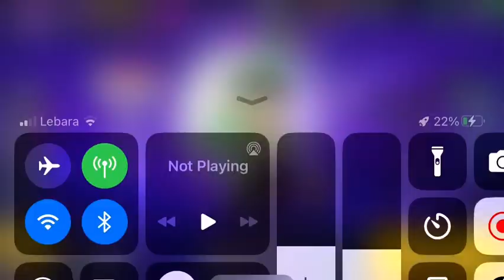Reaching Mythic In ranked